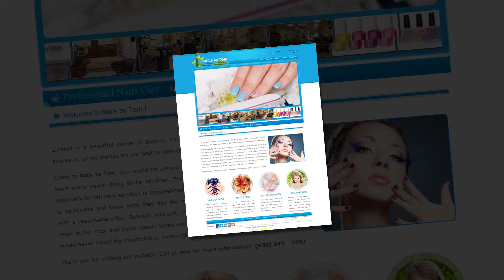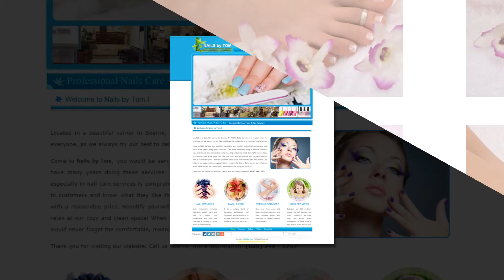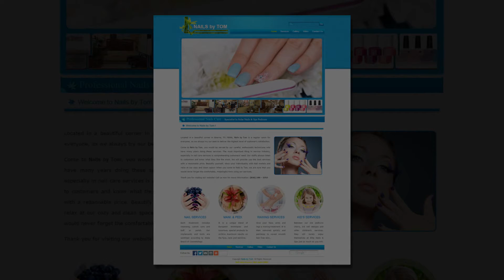Nails by Tom in Boerne TX 78006 (1308)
Addr: 1361 S Main St, Ste 101

Located in a beautiful corner in Boerne, TX 78006, Nails by Tom is a regular salon for everyone, as we always try our best to deliver the highest level of customer�s satisfaction.

Come to Nails by Tom, you would be served by our careful, enthusiastic technicians who have many years doing these services. The most important thing in service industry, especially in nail care services is comprehending customers� need. Our staffs always listen to customers and know what they like the most. We will provide you the best services with a reasonable price. Beautify yourself, show your individuality with Nail models and relax at our cozy and clean space! When you come to Nails by Tom, we are sure that you would never forget the comfortable, meaningful time using our services.